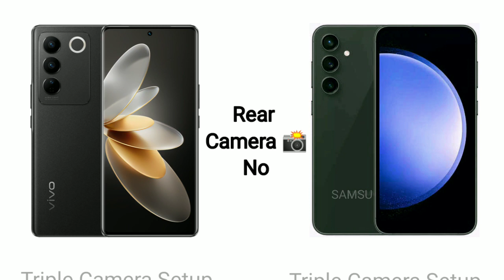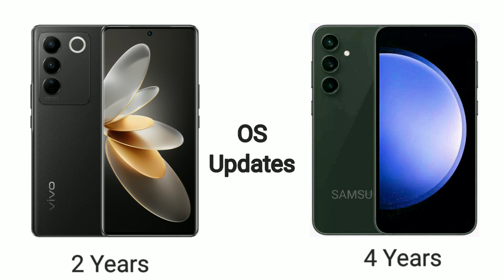Vivo V29 Pro V/S Samsung Galaxy S23 FE FULL Comparison 👍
Sarah topic.